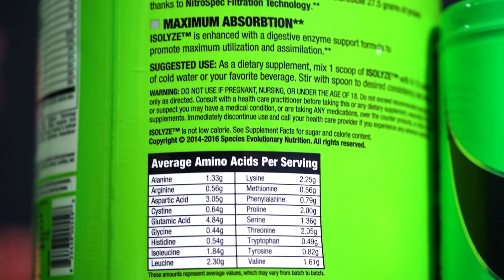HOW DAVE GOT TO 315 LBS!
Dave Palumbo talks about the "relentless pursuit" to achieving 315 lbs in his bodybuilding prime.

From getting meals in, to the intense training, to getting sufficient rest - Dave outlines all the discipline and sacrifices along the way to unlocking his bodybuilding potential.